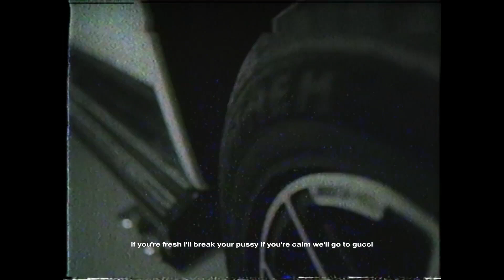[SKILLPVP] CASSER UNE FARMAXE EN SPACE ... EN MOINS DE 3 MINUTES !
Mon discord pour vos promotions: V7_NeOZz#3754

Concours 1x space
- like / - sub / - commente ton pseudo :)